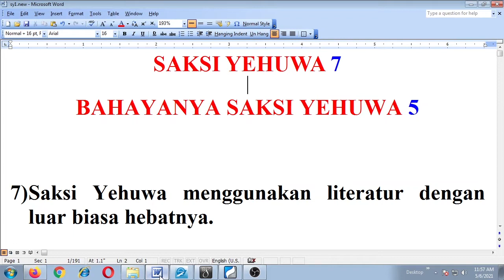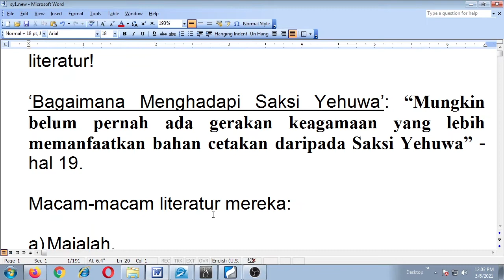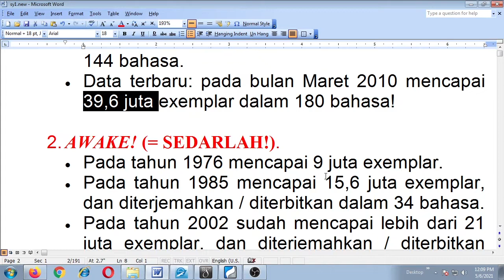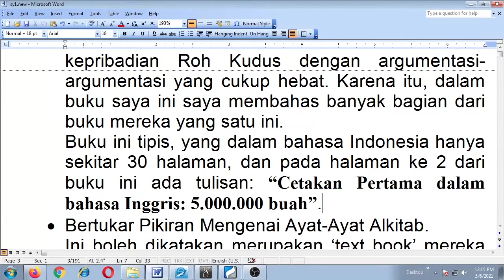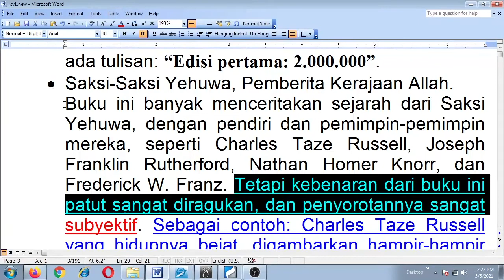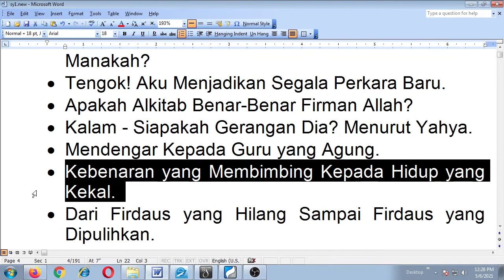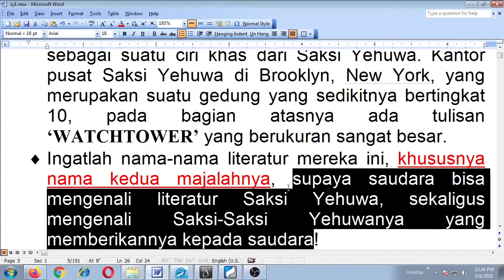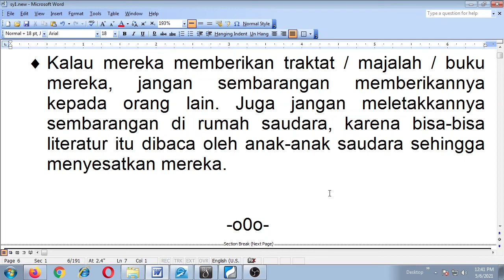Saksi Yehuwa 7 - Bahayanya Saksi Yehuwa 5